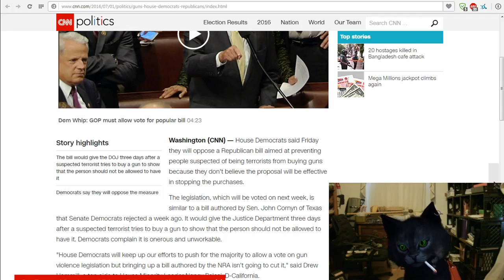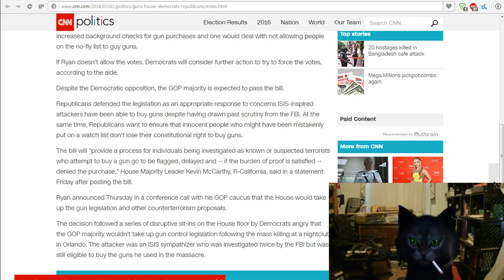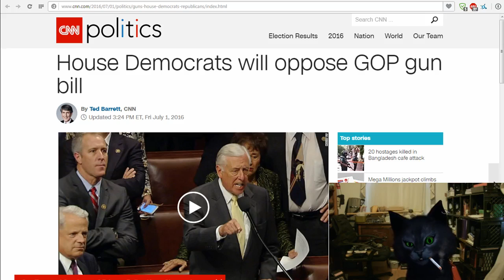Our politicians, the brats, got it right.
They still can't seem to make up their mind whether they want to get rid of civil rights or not...